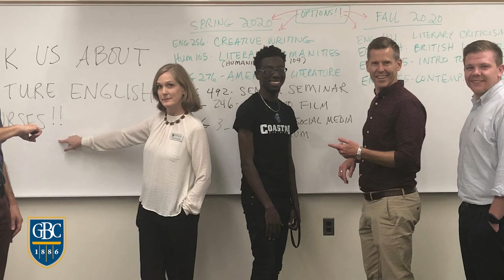Amir Bangura - Teach for America | Goldey-Beacom Community Impacter | Alumni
video by Geoff Stone